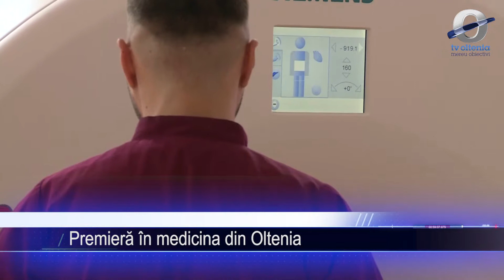Premieră în medicina din Oltenia